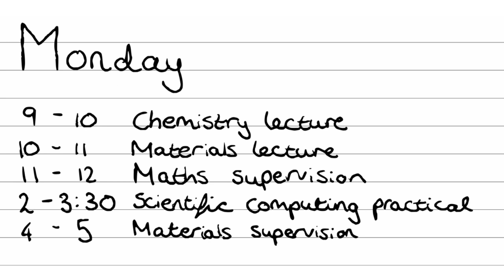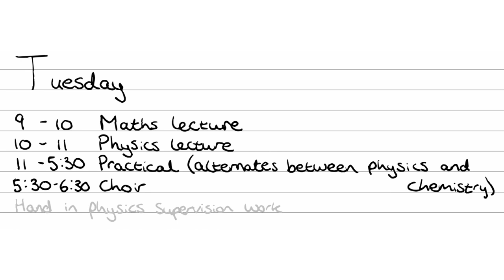A typical week in my life as a student at Cambridge university studying physical natural sciences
Hi, my name is Soph and I’m a first year studying physical natural sciences at the University of Cambridge.

My A levels were maths, further maths, physics and chemistry. I got A*A*A*A* and you can find my notes on my Etsy below.

FAQs

Which options are you taking?
Maths B, physics, chemistry & materials

England

Which college do you go to?
I’ve decided not to publicly say which college I attend for safety/ privacy reasons